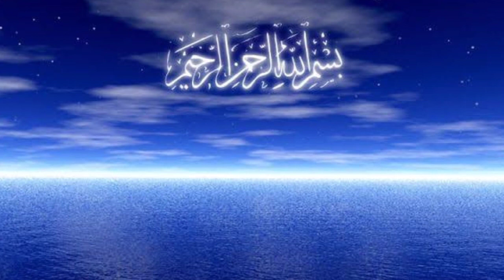Assalamualaikum KARAOKE PUJI KRK